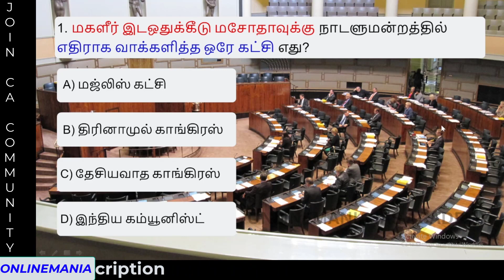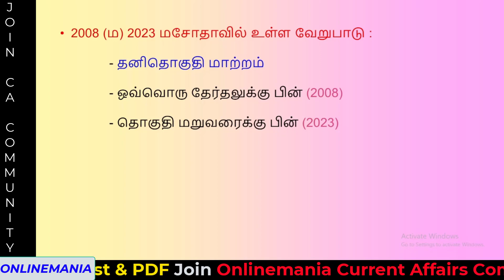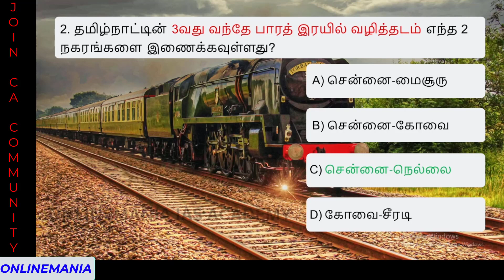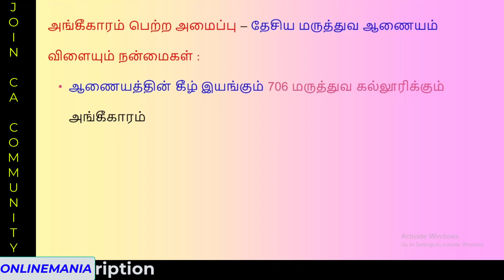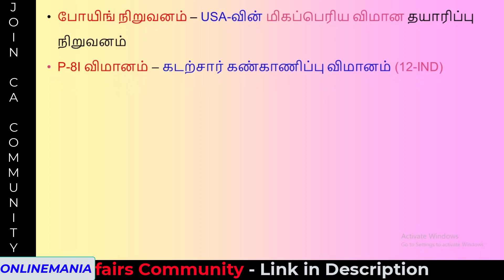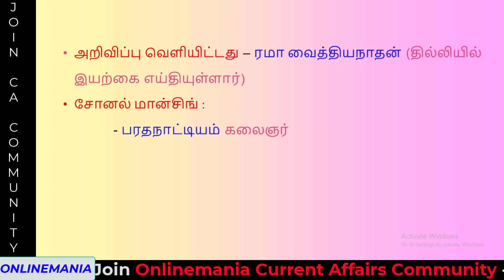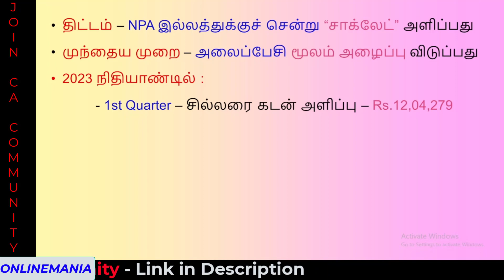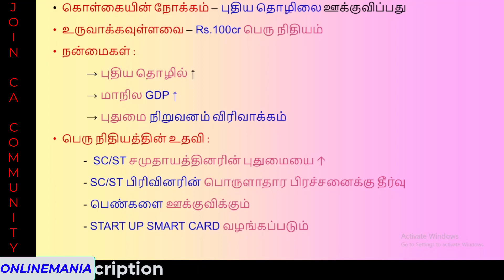📅 22 September 2023 Daily Tnpsc Group 4 Current Affairs in Tamil | Detailed Explanation & Free Pdf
தினசரி நடப்பு நிகழ்வுகளை தேர்வெழுதி பார்க்கவும், Pdf வடிவில் பெறவும் இப்பொழுதே Onlinemania Current Affairs Community-ல் இணைந்து பயன் பெறுங்கள்!

22 செப்டம்பர் 2023 நடப்பு நிகழ்வுகள் Pdf - 10 MCQ Questions

20 செப்டம்பர் 2023 நடப்பு நிகழ்வுகள் Pdf - 10 MCQ Questions

19 செப்டம்பர் 2023 நடப்பு நிகழ்வுகள் Pdf - 10 MCQ Questions

18 செப்டம்பர் 2023 நடப்பு நிகழ்வுகள் Pdf - 10 MCQ Questions

17 செப்டம்பர் 2023 நடப்பு நிகழ்வுகள் Pdf - 10 MCQ Questions

16 செப்டம்பர் 2023 நடப்பு நிகழ்வுகள் Pdf - 10 MCQ Questions

15 செப்டம்பர் 2023 நடப்பு நிகழ்வுகள் Pdf - 10 MCQ Questions

14 செப்டம்பர் 2023 நடப்பு நிகழ்வுகள் Pdf - 10 MCQ Questions

13 செப்டம்பர் 2023 நடப்பு நிகழ்வுகள் Pdf - 10 MCQ Questions

12 செப்டம்பர் 2023 நடப்பு நிகழ்வுகள் Pdf - 10 MCQ Questions

11 செப்டம்பர் 2023 நடப்பு நிகழ்வுகள் Pdf - 10 MCQ Questions

10 செப்டம்பர் 2023 நடப்பு நிகழ்வுகள் Pdf - 10 MCQ Questions

09 செப்டம்பர் 2023 நடப்பு நிகழ்வுகள் Pdf - 10 MCQ Questions

08 செப்டம்பர் 2023 நடப்பு நிகழ்வுகள் Pdf - 10 MCQ Questions

07 செப்டம்பர் 2023 நடப்பு நிகழ்வுகள் Pdf - 10 MCQ Questions

06 செப்டம்பர் 2023 நடப்பு நிகழ்வுகள் Pdf - 10 MCQ Questions

05 செப்டம்பர் 2023 நடப்பு நிகழ்வுகள் Pdf - 10 MCQ Questions

04 செப்டம்பர் 2023 நடப்பு நிகழ்வுகள் Pdf - 10 MCQ Questions

03 செப்டம்பர் 2023 நடப்பு நிகழ்வுகள் Pdf - 10 MCQ Questions

02 செப்டம்பர் 2023 நடப்பு நிகழ்வுகள் Pdf - 10 MCQ Questions

01 செப்டம்பர் 2023 நடப்பு நிகழ்வுகள் Pdf - 10 MCQ Questions

31 ஆகஸ்ட் 2023 நடப்பு நிகழ்வுகள் Pdf - 10 MCQ Questions

29 & 30ஆகஸ்ட் 2023 நடப்பு நிகழ்வுகள் Pdf - 10 MCQ Questions

26 ஆகஸ்ட் 2023 நடப்பு நிகழ்வுகள் Pdf - 10 MCQ Questions